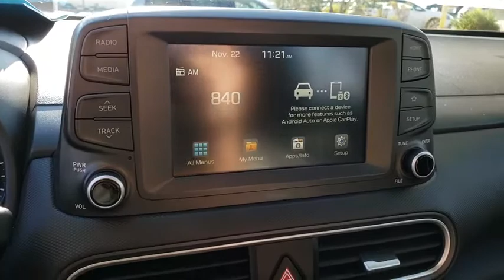2019 HYUNDAI KONA Henderson, Las Vegas, Laughlin, St George, Flagstaff, NV P15650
THUNDER GRAY [LISTING TYPE] 2019 HYUNDAI KONA available in Henderson, Arizona at Findlay Honda Henderson. Servicing the Las Vegas, Laughlin, St George, Flagstaff, NV area.

WAS $17,984, FUEL EFFICIENT 33 MPG Hwy/27 MPG City! CARFAX 1-Owner, Excellent Condition. Thunder Gray exterior and Black interior, SE trim. Bluetooth, Apple CarPlay, iPod/MP3 Input, Aluminum Wheels, Back-Up Camera. SEE MORE!br /br /KEY FEATURES INCLUDEbr /Back-Up Camera, iPod/MP3 Input, Bluetooth, Aluminum Wheels, Apple CarPlay Rear Spoiler, MP3 Player, Keyless Entry, Steering Wheel Controls, Child Safety Locks. Hyundai SE with Thunder Gray exterior and Black interior features a 4 Cylinder Engine with 147 HP at 6200 RPM*. Serviced here, Non-Smoker vehicle. br /br /EXPERTS REPORTbr /For 2019, you get even more with the Kona. Many of the advanced safety features that were previously only available on the top trim levels are now standard on every Kona. -Edmunds.com. Great Gas Mileage: 33 MPG Hwy. br /br /EXCELLENT VALUEbr /Reduced from $17,984. br /br /Pricing analysis performed on 11/20/2019. Horsepower calculations based on trim engine configuration. Fuel economy calculations based on original manufacturer data for trim engine configuration. Please confirm the accuracy of the included equipment by calling us prior to purchase. br /
Front Crumple Zones,Front Safety Belt Pretensioners & Load Limiters,Front/Front-Side/Driver-Knee/Curtain Airbags,LATCH Child Safety Seat Anchors,Rearview Camera w/Dynamic Guidelines,60/40 Split Fold-Down Rear Seatback,6-Speaker Audio System,Air Conditioning,AM/FM/MP3 Audio System,Android Auto & Apple Carplay Capability,Cloth Seating Surfaces,Driver Seat Height Adjustment,High-Resolution Touchscreen,Manual Adjustable Front Seats,Power Door Locks,Power Window Lockout Button,Power Windows w/Driver Auto-Up/Down,Rear Heater Ducts,Rear Window Defroster w/Timer,Steering Wheel-Mounted Audio Controls,Steering Wheel-Mounted Cruise Control,Tilt/Telescopic Steering Wheel,USB/MP3 Auxiliary Input Jacks,2-Speed Variable Windshield Wipers,Automatic Projector Headlights,Intermittent Rear Wiper/Washer,LED Daytime Running Lights,Power Exterior Mirrors,4-Wheel Ventilated Disc Anti-Lock Brakes,Electronic Brake Distribution & Brake Assist,Electronic Stability Control & Traction Control,Hill Start Assist Control,Motor-Driven Power Rack & Pinion Steering,Tire Pressure Monitoring System,Vehicle Stability Management